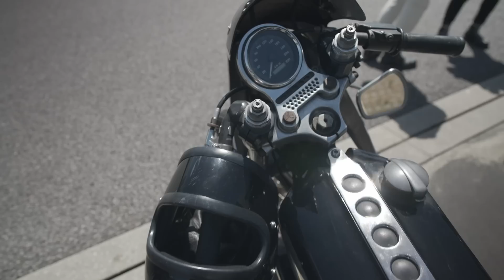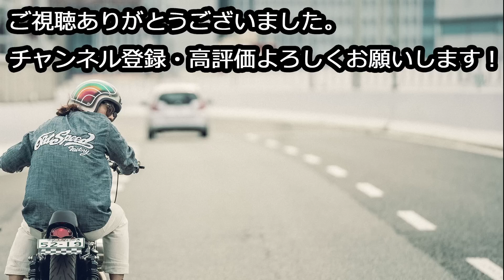東海スポーツスターミーティング 全台 紹介 ブラ歩き！の模様【TOKAI SPORTSTER MEETING】【XL1200S】【ハーレーダビッドソン】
東海スポーツスターミーティングの様子

●オリジナルパーツはオンラインショップにて購入できます

■ THE OLD SPEED FACTORY ■
●web site ＆ オンラインショップ